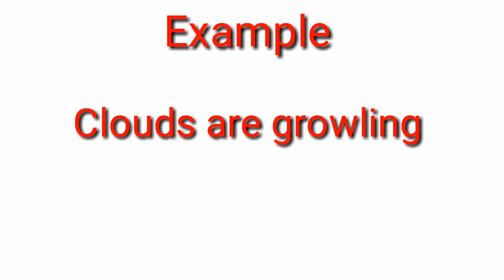Growl meaning in Hindi